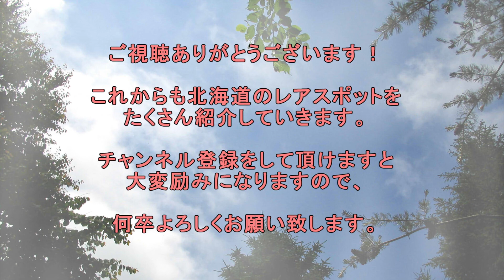北海道 癒しの小空間（苫小牧市・フェリーターミナル）3minutes healing in Hokkaido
昨年（２０１９）の夏に撮った苫小牧市西港フェリーターミナルの写真です。
タイミングよくちょうど大きな船が入ってきたので、良い写真がたくさん撮れました。
短いですが美しい音楽と共にひととき癒しを感じて頂けたら幸いです。